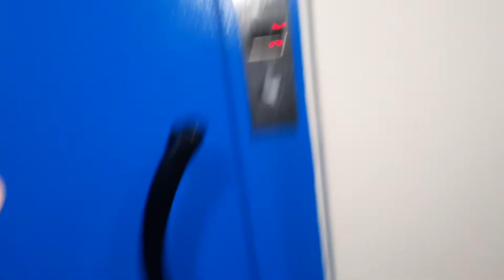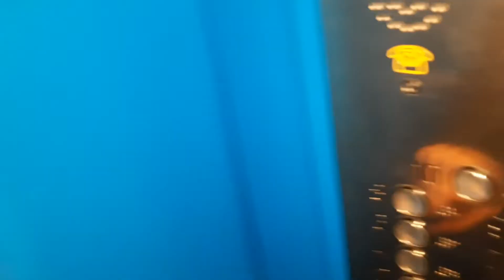Výtah Výtahy Morava Panelák Třinec Terasa